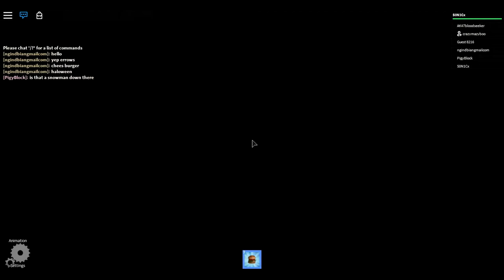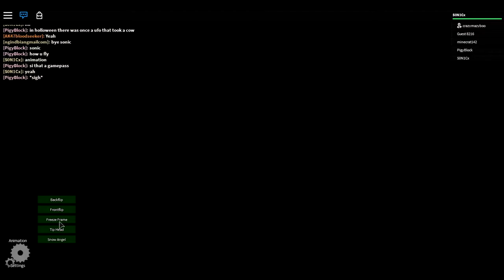Roblox - The Normal Elevator (Let's Play!)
Me and deathmaker, we go through a elevator. It's not the best elevator but it's good enough to play it. We don't know what's gonna happen whether it's life or death. It might be random. By the way, doge isn't gonna be in my videos that often, it's cause he's in CA, and there's a different time zone. So, expect no doge in videos, just deathmaker.

Jackxel - S0N1Cx